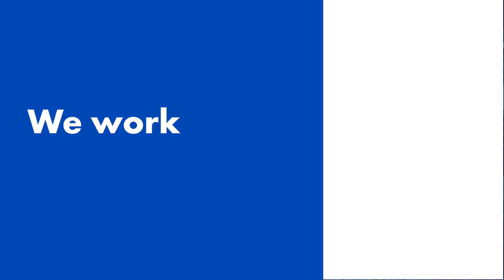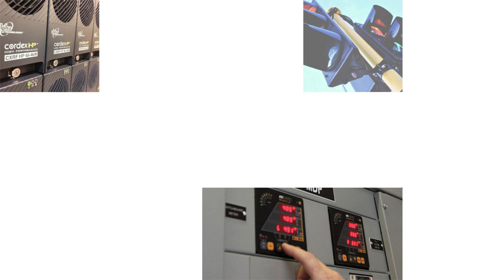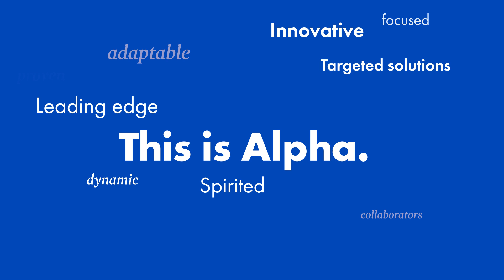Alpha | Our Power. Your Potential.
We are driven by a passion to keep the world working.

Alpha envisions a world where everyone has access to clean, reliable power, enabling them to pursue what matters most in their lives.